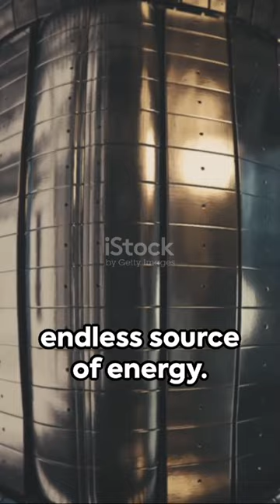Moon's Secret Treasure: Helium-3#short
Moon's Secret Treasure: Helium-3

In this intriguing video, we delve into the fascinating topic of the moon's hidden treasure, Helium-3, and its immense potential to revolutionize space exploration and our energy landscape. Join us as we uncover this valuable resource and its impact on the future. Don't miss out on the chance to learn about this game-changing element that could shape the way we explore outer space and meet our energy needs.

OUTLINE:

00:00:00 Moon's Secret Treasure: Helium-3